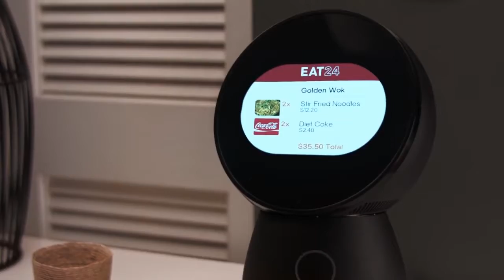ACS299JIBO The World's First Family Robot